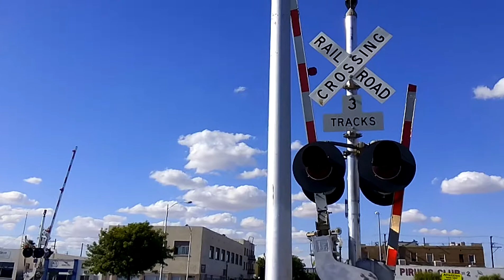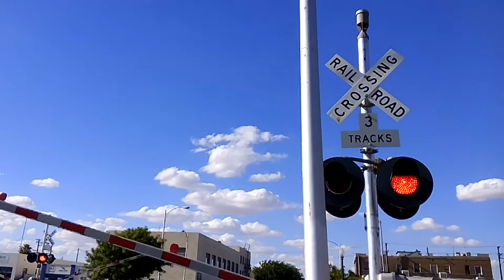6/9/2017 UP 662,UP 1097 Passes Baker Street Railroad Crossing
After dropping off the train cars UP 662,UP 1097 passes Baker Street

Crossing Info:Baker Street,Bakersfield,Ca
Crossing Maintained by Union Pacific, Crossing Bells ring through whole activation
Crossing has 2 Mast Signals,WC Hayes Signal Base,WCH 12x24 lights with WCH 2nd Generation L.E.D's,Union Pacific L.E.D gate lights,WCH type 1 Electronic Bell,and WC Hayes Gate Mechanisms